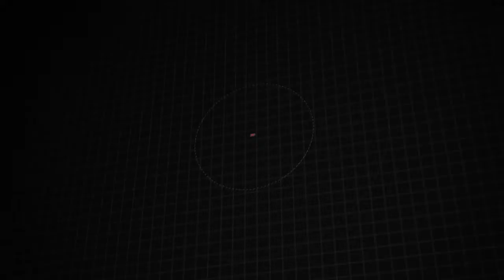Certified 2021 Volvo S60 R-Design, Somerville, NJ SB5379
Certified. Osmium Gray Metallic 2021 Volvo S60 T5 R-Design FWD Automatic with Geartronic I4 Clean CARFAX. CARFAX One-Owner.*br**br*23/34 City/Highway MPG*br**br*Volvo Certified Pre-Owned Details:*br**br*  * 1-Year complimentary Volvo On Call app. Remote climate control locks fuel maintenance & driving journal. Vehicle History Report with Buyback Guarantee. Includes Trip Interruption Reimbursement*br*  * Transferable Warranty*br*  * Vehicle History*br*  * Warranty Deductible: $0*br*  * Roadside Assistance*br*  * 170+ Point Inspection*br*  * Limited Warranty: 60 Month/Unlimited Mile upgradeable up to 10 years (calculated from the original in-service date & zero miles)

[RLVID:344:945fb050ddc33f60:2742af711ecd2b98:1]